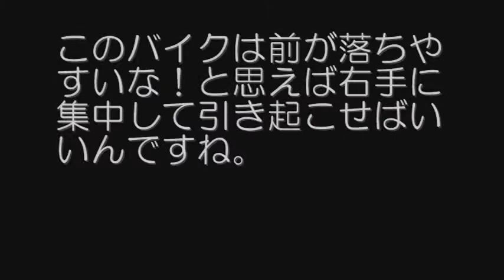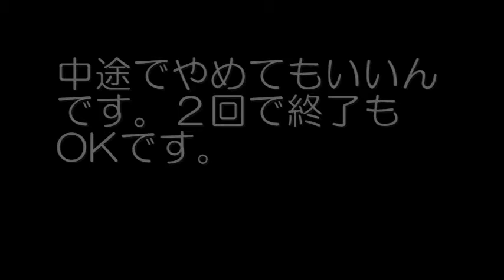stand spin スタンドスピン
サイドスタンドへ重心を移動。スタンド中心に１８０度回します。路地での反転、向き変えに便利です。